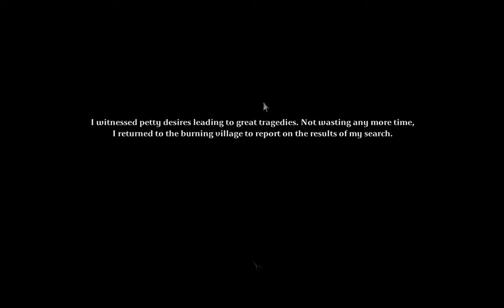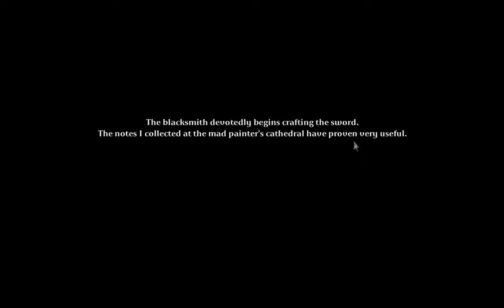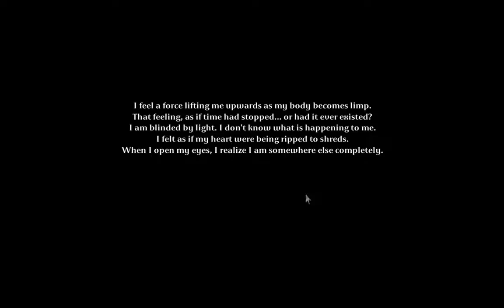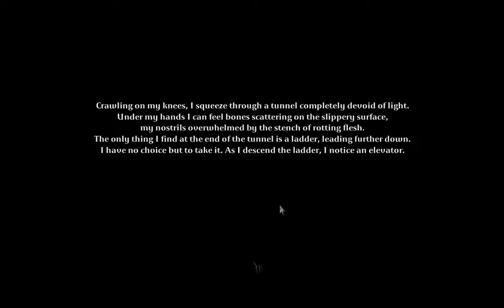06. Tormentum - Dark Sorrow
Let's play Tormentum - Dark Sorrow! This is the sixth and final video of my blind playthrough of the point and click horror adventure game Tormentum - Dark Sorrow.